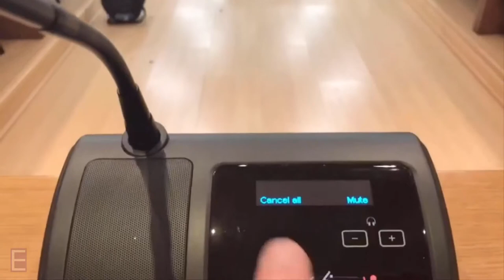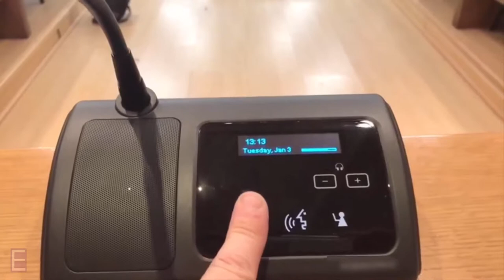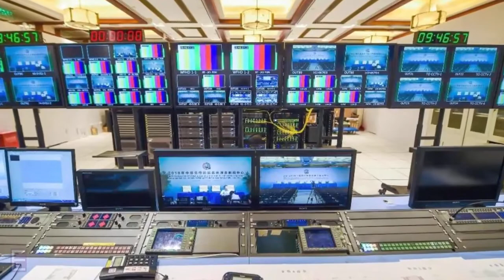Latest Smart Interactive Wireless conference room complete solution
EduServ offering Latest Smart Interactive Wireless conference room complete solution in all over the world.

The major pain point on traditional meeting room is to connect all devices by cable, which is complex and wasting of time. Spectrum Wireless conference system, start the meeting in anytime, anywhere, increase the efficiency on planning.
Spectrum, make wireless come true

Standard Wi-Fi technology to co-work perfectly with existing networks

Spectrum wireless unit, choose the frequency point from dozens of available ones on our access point, working in zero interference with all other networks in the area.
Elegant arc-shaped surface design

Arc-shaped glass operation area is dust/water-proof, and there is no noise/damage risk compare with common physical buttons, anti-scratch cover technology, it remains smooth glass surface even after thousands times of touch.
Advantages of Wireless System

    Standard Wi-Fi technology, while zero interference from other network.
    MAX 8 Channel translation language selector.
    Voting support in 3 key, 5-key mode.
    User-friendly graphical icon buttons.
    Full charged battery can last 20 hours for meeting usage, with battery life/Wi-Fi signal indicator.
    Time/Date display on OLED screen.
    RFID sign in.
    Other audio source from cellphone/laptop can input to wireless unit directly.
    Any delegate unit can be set as VIP, who will speech freely.
    All signals within the Wireless Conference System are encrypted with WPA2 to achieve high-level security.

Convenience for Users

Reliable, intelligibility, while Easy to install/Use

The Best Features We Offer:
    Stylish, low prole design with touchable interface.
    Wireless communication, setting up all system in few minutes to be ready for using, and put them away in short time as well.
    Detachable battery pack is easy to replace and charge.
    Built-in DC connector for power supply without battery.
    Internal high delity loudspeaker.
    Built-in up 8 channels interpretation.
    Head-set interface in both sides with volume adjust.
    Line-in interface which allows microphone or other line-in device like cell phone, laptop to pass audio through to perform teleconference.
    Full-digital signal transmission and processing, completely avoid the RF interference from cell phone or similar devices.
    Support pluggable microphone and different length of microphone with strong audio collecting ability.
    Timer on display to set certain time for each delegate to speak, will remind user or close the MIC automatically.
    All units can be configured as Chairman or Delegate unit through software settings based.

wireless conference microphone
usb conference microphone
conference system
conference room microphone
wireless conference microphone system
conference room microphone system
smart conference room
conference microphone
wireless conference microphone
usb conference microphone
conference system
conference room microphone
conference microphone system
audio conference system
room microphone
conference room technology
conference call microphone
conference mic
wireless conference room microphone system
conference table microphone
conference room tables
wireless microphone
projector
table microphone
video conference microphone
wireless microphone system
smart meeting room
teleconference equipment
conference mic system
conference room speaker system
conference speaker and microphone
conference phone with wireless mics
conference phone with multiple microphones
wireless ip phone
best wireless conference phone
conference microphone system price
delegate microphone system
smart screens for conference rooms
usb microphone for conference room
meeting room technology solutions
conference room audio system
boardroom microphones
wireless microphone for video conferencing
wireless video conference system
polycom wireless conference phone
voip conference phone
conference rooms
conference room speaker and microphone
wireless spider phone
meeting room manager
conference microphone speaker